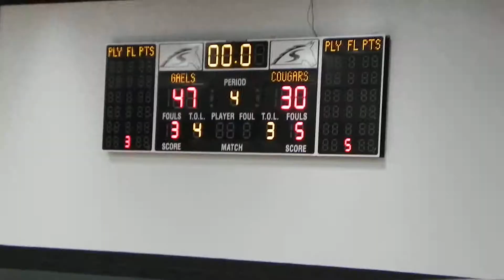Mount Carmel/Mount St. Joseph boys basketball BCL quarterfinals 2/24/2012